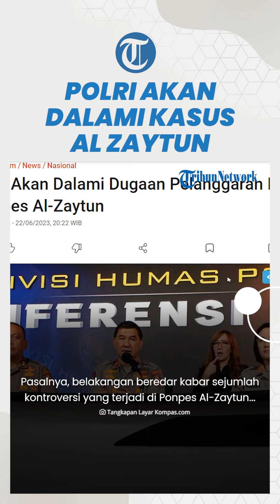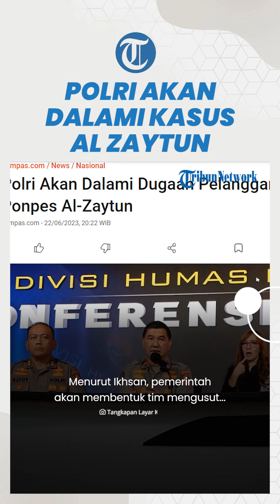Polri Akan Dalami Kasus Kontroversi Al Zaytun dan Dugaan Tindak Pidana Panji Gumilang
TRIBUN-VIDEO.COM – Kepolisian Negara Republik Indonesia (Polri) mengatakan, pihaknya akan menelusuri dugaan pelanggaran pidana yang terjadi di Pondok Pesantren (Ponpes) Al-Zaytun, Indramayu, Jawa Barat.

Pasalnya, belakangan beredar kabar sejumlah kontroversi yang terjadi di Ponpes Al-Zaytun, seperti aliran sesat dan dugaan tindak pidana yang diduga dilakukan pimpinannya Panji Gumilang.

"Kita harus melihat apakah ada pelanggaran pidana di situ. Ini masalahnya kita harus lihat pondok itu (Al-Zaytun) ya," ujar Kepala Biro Penerangan Masyarakat (Karo Penmas) Divisi Humas Polri Brigjen Ahmad Ramadhan kepada wartawan, Kamis (22/6/2023).

Meski begitu, Ramadhan belum menjelaskan langkah detail terkait pendalaman kasus tersebut.

Pasalnya, kewenangan proses pengusutan ada pada Bareskrim Polri.

"Nanti kita tanyakan dulu itu ya," kata Ramadhan.

Sebelumnya, Wakil Presiden (Wapres) Ma'ruf Amin meminta Menteri Koordinator Bidang Politik, Hukum, dan Keamanan (Menko Polhukam) Mahfud MD dan Menteri Agama Yaqut Cholil Qoumas untuk menindaklanjuti kontroversi yang ada di Ponpes Al-Zaytun.

Ma'ruf mengatakan, Mahfud dan Yaqut mesti turun tangan apabila hasil kajian menunjukkan bahwa benar ada penyimpangan yang terjadi di pondok pesantren tersebut.

Selain itu, Ma'ruf mengatakan, pemerintah akan mendengar pandangan dari berbagai organisasi Islam terkait kontroversi yang ada di Pondok Pesantren Al-Zaytun.

"Setelah kita kaji bahwa itu memang sudah ada penyimpangan, kemudian tentu akan ada rapat koordinasi di pihak Menko Polhukam dengan juga Kementerian Agama saya minta ditindaklajuti," kata Ma'ruf di Istana Wakil Presiden, Jakarta, Selasa (20/6/2023).

Terpisah, Wakil Sekretaris Jenderal (Wasekjen) Bidang Hukum dan HAM Majelis Ulama Indonesia (MUI) Pusat Ikhsan Abdullah mengungkapkan, Ponpes Al Zaytun terafiliasi gerakan Negara Islam Indonesia (NII).

Kesimpulan ini sudah disampaikan MUI pada 11 tahun lalu, dalam laporan hasil penelitian yang dilakukan di tahun 2002.

"Hasil penelitian MUI sudah jelas bahwa itu (Al Zaytun) terindikasi atau terafiliasi dengan gerakan NII. Sudah sangat jelas," ujar Ichsan saat ditemui di Kantor Kemenkopolhukam, Jakarta Pusat, Rabu (21/6/2023).

Menurut Ikhsan, pemerintah akan membentuk tim mengusut kontroversi yang terjadi di Ponpes Al-Zaytun.

"Peserta (tim yang akan dibentuk) tentu dari MUI, kementerian terkait dan tentu agar Al-Zaytun terbuka untuk akses terhadap masyarakat," kata Ichsan.

Artikel ini telah tayang di Kompas.com dengan judul "Polri Akan Dalami Dugaan Pelanggaran Pidana Terkait Kontroversi Ponpes Al-Zaytun", Klik untuk baca